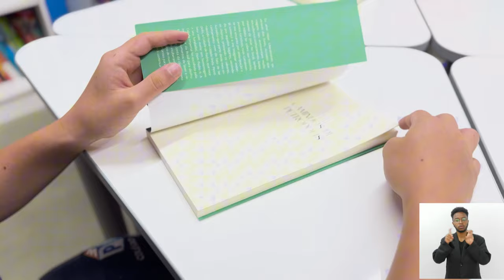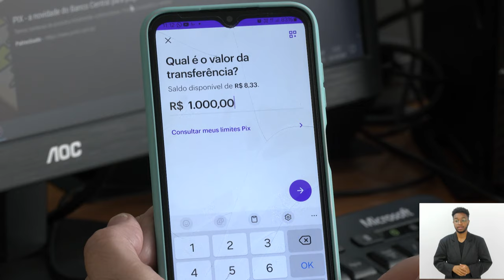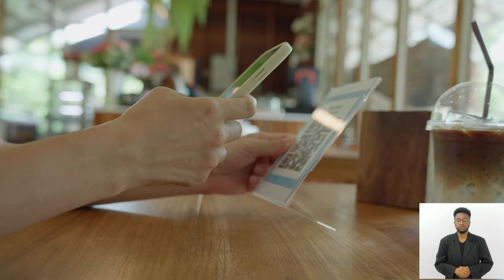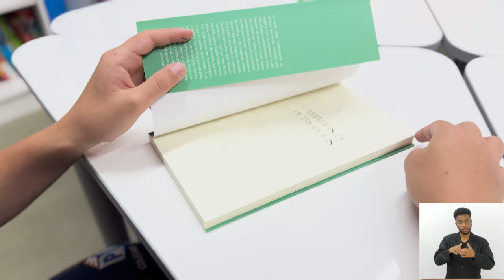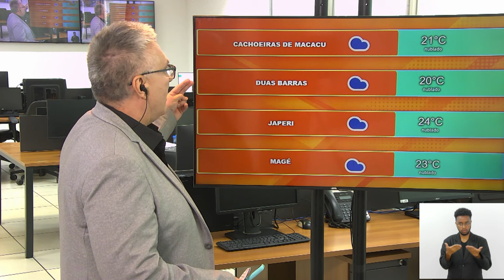Jornal Bom Dia Alerj - 29/10/24